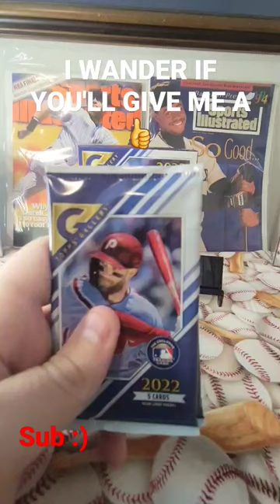2022 Topps Gallery Pack Opening! I WANDER if you'll give me a 👍;)